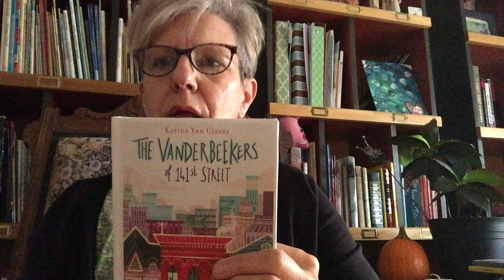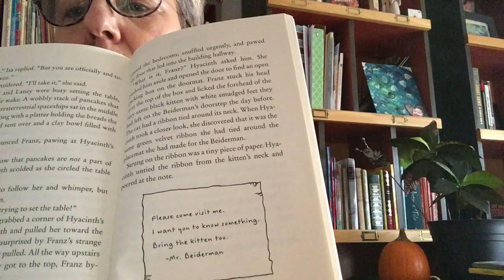The Vanderbeekers of 141st Street, chapter 23, by Karina Yan Glaser